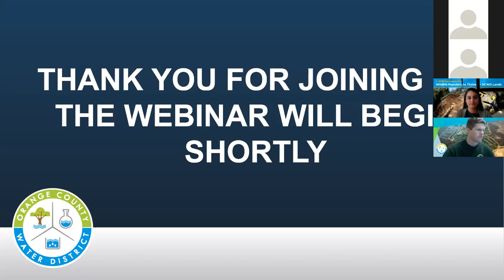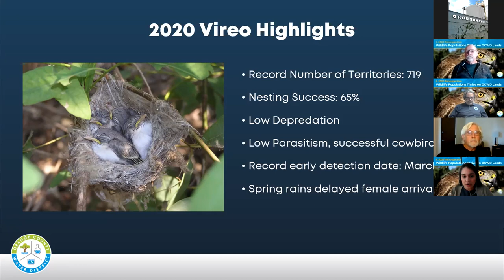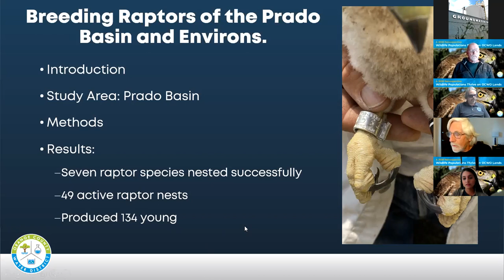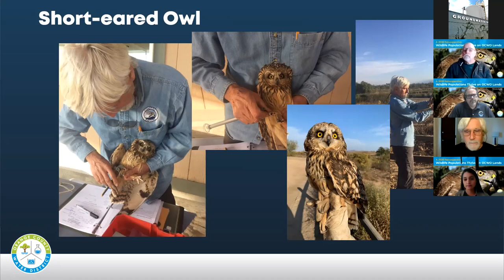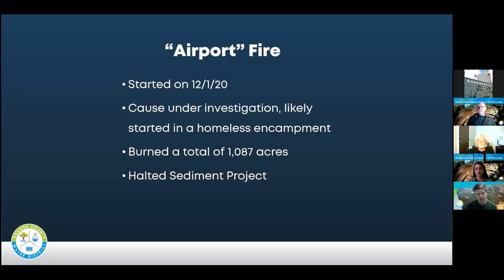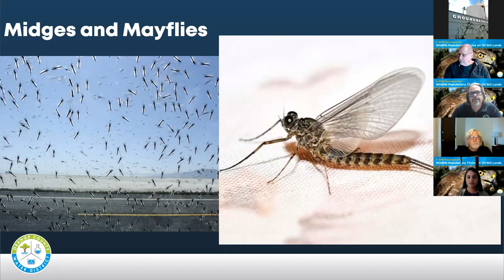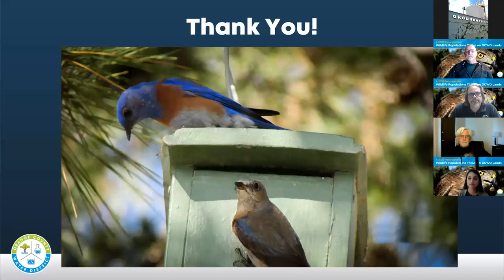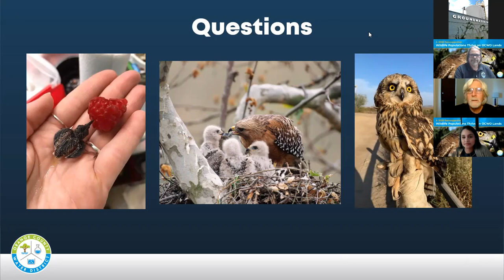WEBINAR: A 2020 Retrospective: Wildlife Populations Thrive on OCWD Lands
Recording of the webinar "A 2020 Retrospective: Wildlife Populations Thrive on OCWD Lands," which took place February 23, 2021.

Description:
Throughout the presentation, viewers will hear about an overview of the District's natural resources department and OCWD lands, the largest endangered Least Bell's Vireo population on record, sustaining Prado Basin's large raptor populations with record numbers of baby Barn Owls, high production of young Tree Swallows nesting in hundreds of boxes OCWD provides, hopes for a strong habitat recovery after the 1,000+ acre Airport fire in Prado, and the use of drones in monitoring OCWD projects such as the newly completed Sediment Demonstration Project in the Prado Basin.

Speakers:
1. Dr. Peter Bloom, Principal Zoologist, Bloom Biological
2. Richard Zembal, Natural Resources Director, Orange County Water District
3. Natalia Doshi, Environmental Specialist, Orange County Water District
4. David McMichael, Senior Environmental Specialist, Orange County Water District
5. Cameron Macbeth, Environmental Specialist, Orange County Water District